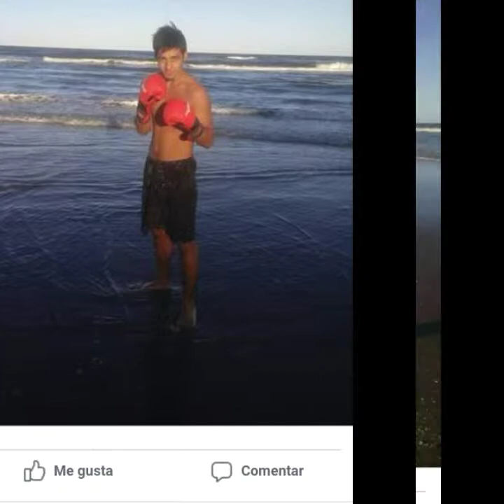Team romero en San Bernardo costa atlantica